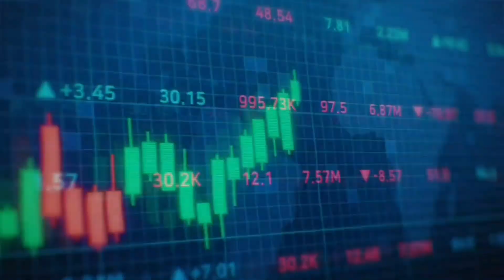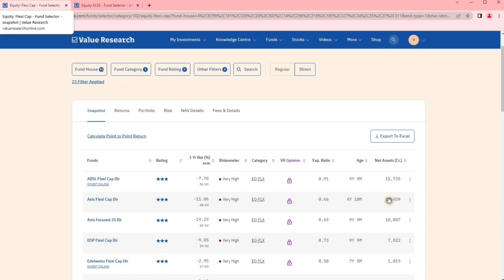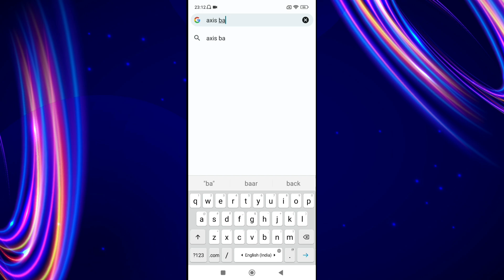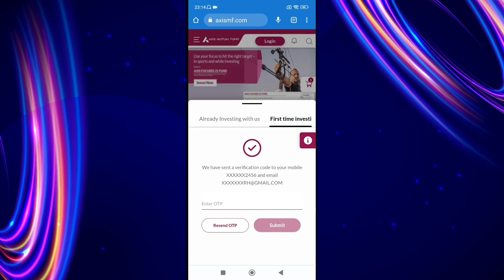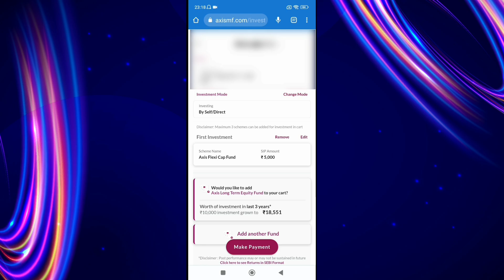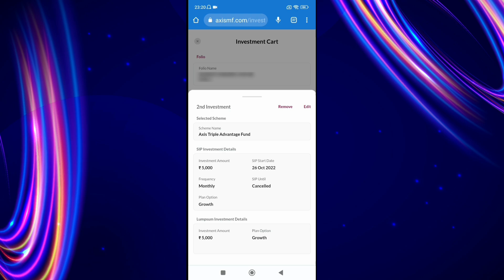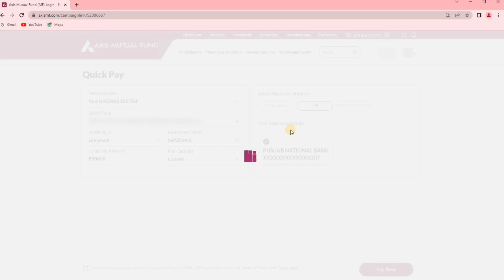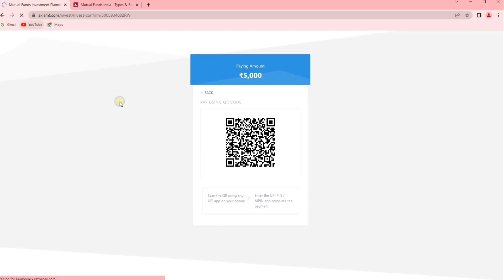Mutual Fund क्या हे? Part 4 ये नहीं जाना तो कुछ नहीं Complete Knowledge in Hindi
tricks
tricks to win
binomo winning tricks
1 minute tricks
strategy 2023
price action strategy
Binomo trading
Binomo 2023 winning strategy
Binomo bug
Binomo tournament
Binomo price action video
trendingvideo
techinal new update
tranding video
Binomo real or fake
Binomo vs binomo
Binomo vs iq option
Binomo account blocked
Binomo strategy 2023
Binomo Strategy 101% Winning
3 Advanced Stategies Revealed
15 Best Price Action Strategies
Learn the Secrets of Candlesticks